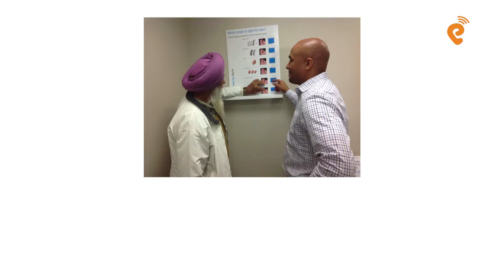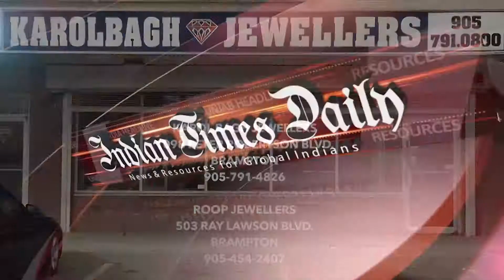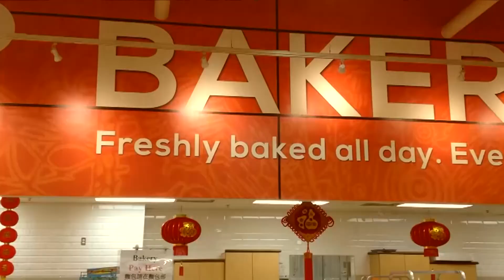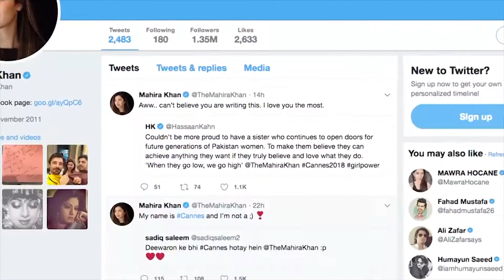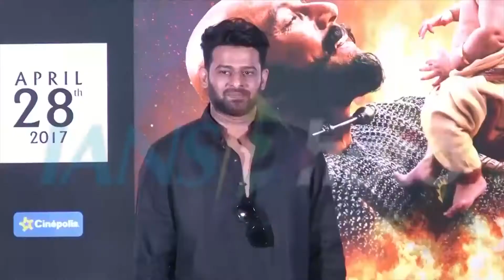News Punjabi Canada